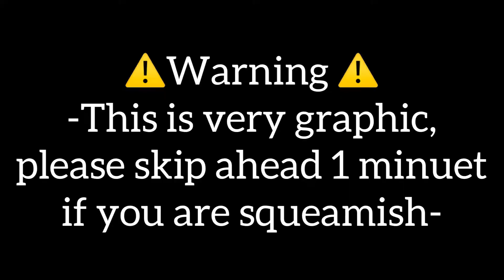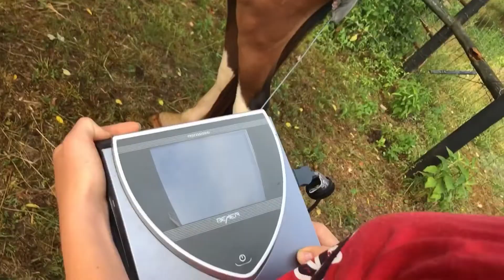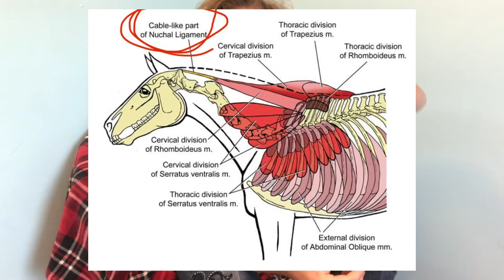Amazing Rescue Story | An Abandoned Herd of Horses | Poco The Pony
Howdy y'all, and welcome to another video!

If you were touched, and or inspired by this video in anyway, please, please consider donating to support the rescuing of the rest of this herd.

Thank you all so, so, so much for the support!!!